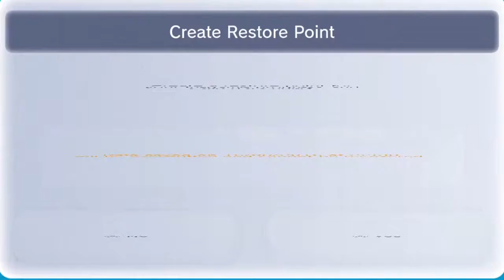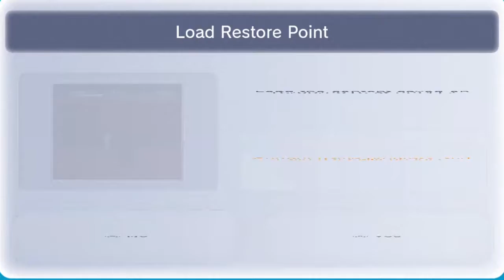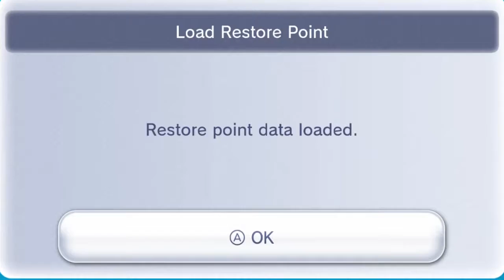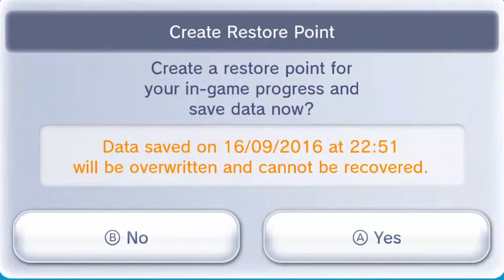Let's Play Zelda II: The Adventure of Link w/ScrappyFan92 Part 14 - Death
Lol.